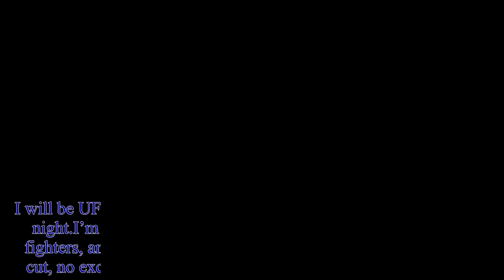‘TUF 26’ finalist Sijara Eubanks breaks silence on weight miss that scrapped UFC title shot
“The Ultimate Fighter 26” finalist Sijara Eubanks has released her first public statement in the wake of a crushing weight miss that scrapped her shot at the inaugural UFC women’s flyweight title.Eubanks (2-2 MMA, 0-0 UFC) declared she previously had “cut more weight than most male fighters,” yet admitted to “miscalculations” during her weight cut that prevented her from making the 125-pound limit required for title bouts.Eubanks also revealed she suffered kidney failure while trying to make weight for the headliner of The Ultimate Fighter 26 Finale, explaining her trip to a local hospital in the hours prior to weigh-ins for Friday’s FS1-televised event at Park Theatre in Las Vegas.“No excuses, I worked my ass off and went out on my shield,” Eubanks wrote on Instagram.“I was hospitalized early this morning for kidney failure but best believe I’ma be right back training and right back after that belt.” Stepping in Eubanks place for the finale is Roxanne Modafferi (21-13 MMA, 0-1 UFC), whom she beat in the semifinals of the reality show tournament.Modafferi faces finalist Nicco Montano (3-2 MMA, 0-0 UFC) while Modafferi’s originally scheduled opponent, Barb Honchak (10-2 MMA, 0-0 UFC), meets “TUF 26” contestant Lauren Murphy (9-3 MMA, 1-3 UFC), who was on a standby as a potential replacement fighter for the event.Here is Eubanks’ full statement (via Instagram):  “First of all, I’m a champion.Point blank.I will be UFC champion, but it’s God’s will that it won’t be Friday night.I’m a gangster and I’ve cut more weight than most male fighters, and unfortunately there were some miscalculations this cut, no excuses, I worked my ass off and went out on my shield.I was hospitalized early this morning for kidney failure but best believe I’ma be right back training and right back after that belt.This game is full of ups and downs, true champs know that and bounce back.Nicco and Roxanne I’m sure will have a great fight, and best wishes to both those ladies.True class, those two.Nothing changes, I’m still the queen and I will claim my throne. Thank you to all my coaches, friends and family and the wonderful staff at UFC. God is good and I am truly blessed.” For more on The Ultimate Fighter 26 Finale, check out the UFC Rumors section of the site.